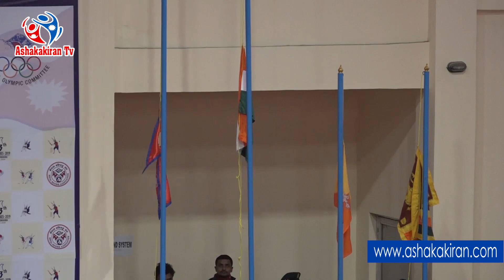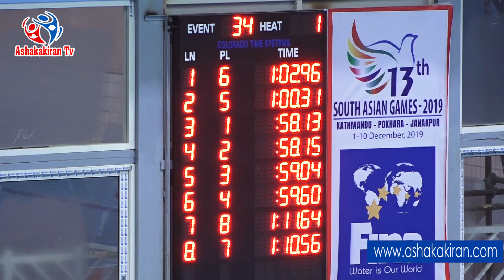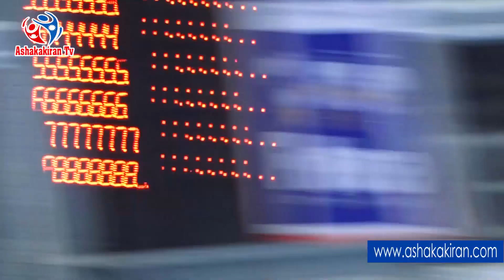Sag Games Dec 9 All Games Highlights | South Asian Games 2019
Editor : Sudarshan Bajagain
Camera : Ashakakiran Media Pvt Ltd